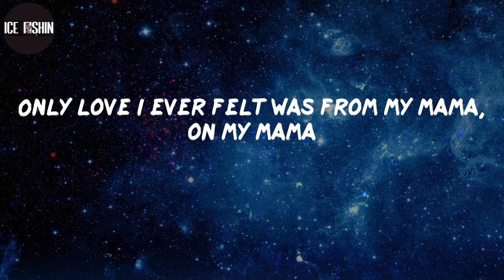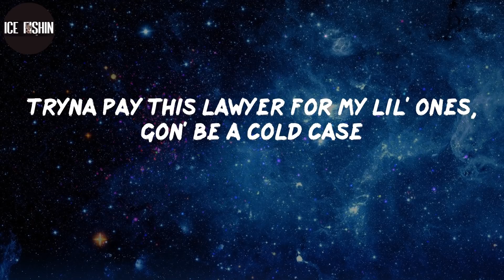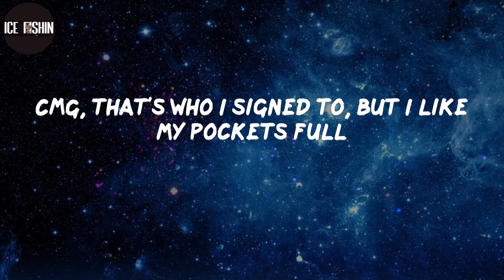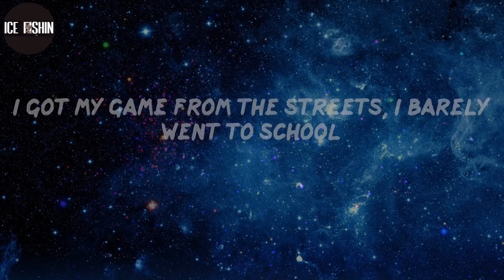42 Dugg, "Maybach" (Lyrics)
42 Dugg, "Maybach" (Lyrics)